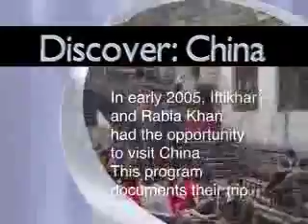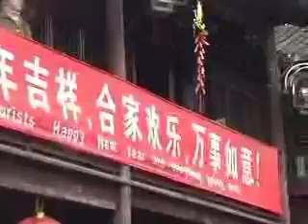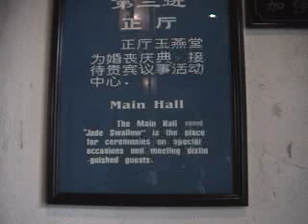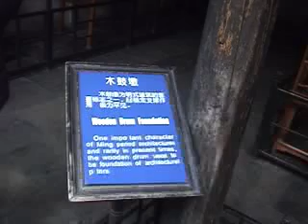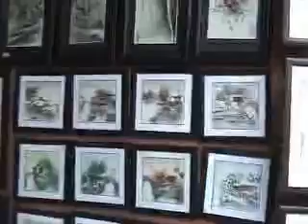Discover Zhang Zhou Water Village, Shanghai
Part 1 of documentary about Zhang Zhou Water Village near Shanghai, China.